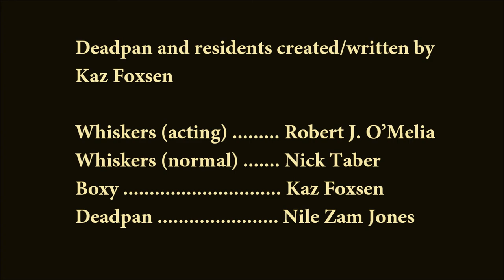Deadpan's Awful Play from Beyond Boulder Dome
In the fan-made DLC "Beyond Boulder Dome" for Fallout: New Vegas, I wrote companion Deadpan, a hack playwright with an unhealthy obsession with cats. After 200 years of putting up with his terrible plays, the town doesn't really like him much. Whiskers and Boxy are forced to keep rehearsing by the leader, Officer Andre, to earn their meals.

Writing something so bad and pun-addled was really tough. There was actually more to scene two and a third scene, but they were cut due to lost sound files, so I had DP write a draft when sent to the Lucky 38 to explain a few of his/residents' comments. Here's the original script:

SCENE 2

Whiskers: "Thank you for seeing me on such short notice, Emprress. This is a grave e-prr-gency.

Boxy: {Nods}...

W: "We need to ready your cat-valry for deployment tonight if we have any hope of resc-mewing my dear Prrst Lady," who's name I forgot.

B: {"What happened?" meows}

W: Our oldest lunar colony has gone feral, de-meow-lishing clay mines, shooting down rockets,

W: all in prr-otest of my moon taxes, which I only ap-prr-oved to fund face-transplants for under-prr-ivileged kittens {emph, dogs are 2nd class citizens}and even puppies!

B: {"I don't know about this"}Meow meow mew mew meow meow.

W: I know it's risky, but this uprising could hairball out of control, shaking the Prrth to it's core. I need my steed, Devon the Rex, to reach her!

W: Where would the Igneous Kingdom be had I not lay in that bulldozer, saving you from Scar Pei's greedy claw-porations?

B: {considers it "You're right."} Mew meow...

W: "Now, do we purr-sess enough jetpacks for the rest of the dinosaurs and their riders?" Uhh, god. Let's take five before my tongue rolls out.

SCENE 3

Whiskers: "Scar Pei! How dare you show your muzzle around here after nine cat-sassination attempts, among other crimes. Bark now before I shoot!"

Boxy: Meow.

W: No, no, no! This isn't working!

B: {defensive} Meow meow!

W: I know you don't {emph}do dogs, but you're the only one left who can play him! Couldn't you at least wear the costume?

B: Meow mew meow!

W: How could Petey not return it?!

B: Meow mew mew.

W: Knowing him, that's probably what he did. We still have to make ration, so let's go on to the scene where Whiskers rides Devon to the fucking moon.

B: Meow meow?!

W: Who else will do it? Either you put on a dino head and I ride you, or you can have fun convincing Bedpan to chop up his precious masterpiece.

B: {"fuck you"}Meow mew...